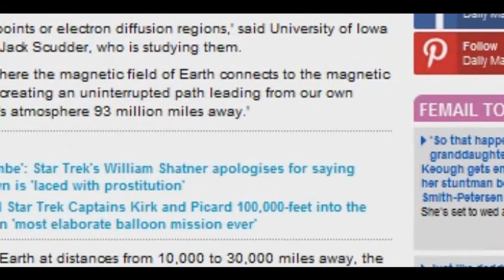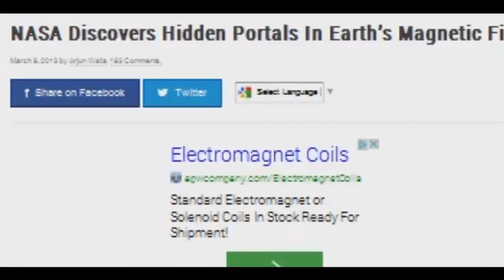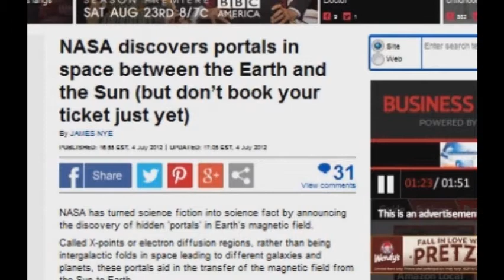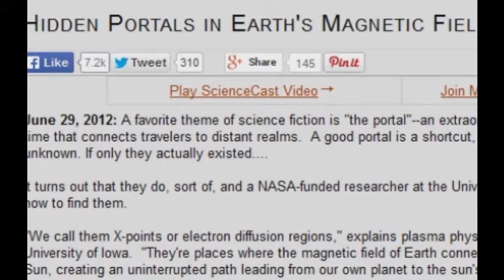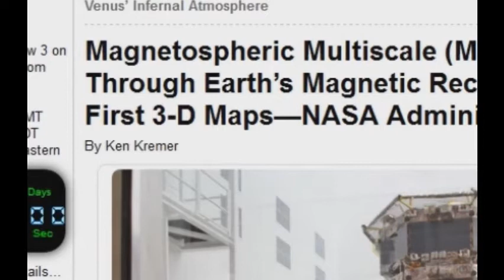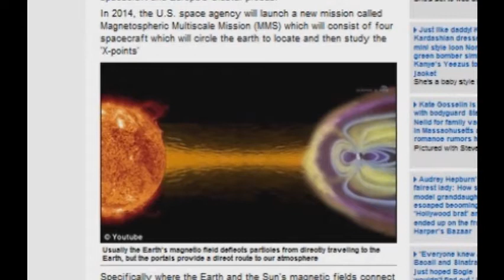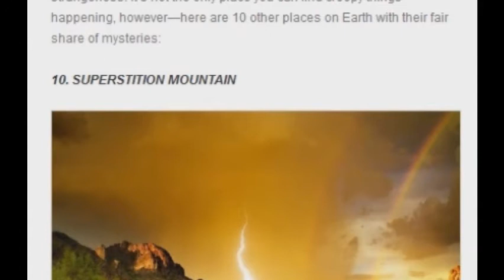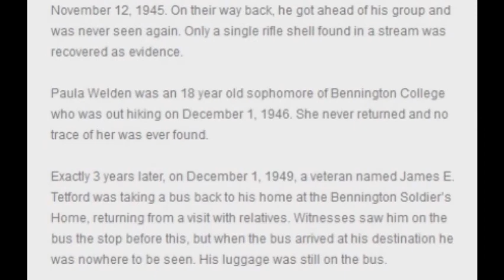Nasa, Magnetic portals, Gateways and Berumda Triangle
The Magnetospheric Multiscale Mission (MMS) is a planned NASA ... The spacecraft will launch on an Atlas V 421 rocket, scheduled for 26 November 2014 and no later than March 2015.
Magnetic portals are invisible, unstable and elusive. They open and close without warning and there are no signposts to guide us in,' said Scudder.

Looking forward to the launch of the MMS mission in 2014, Scudder and his team have calibrated the technology sufficiently to locate the portals.

'We have found five simple combinations of magnetic field and energetic particle measurements that tell us when we've come across a X-point,' said Scudder.

'A single spacecraft, properly instrumented, can make these measurements.'